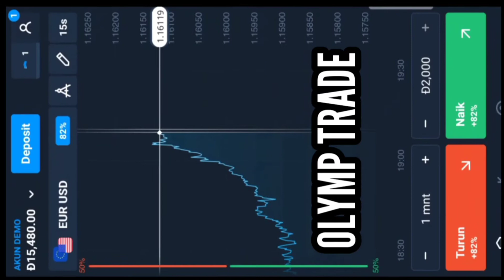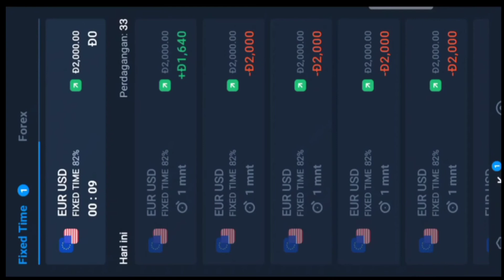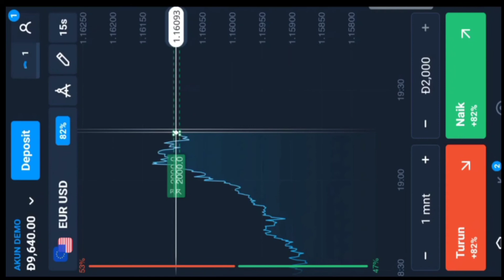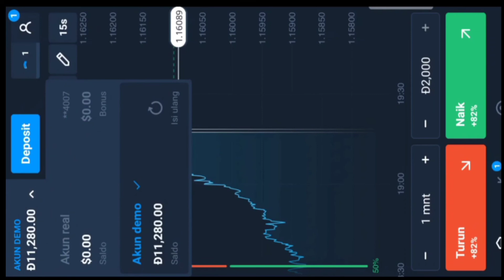Belajar app akun OLYMP TRADE.dengan akun demo.akun real blm bikin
Video ini belajar app OLYMP TRADE .akun demo